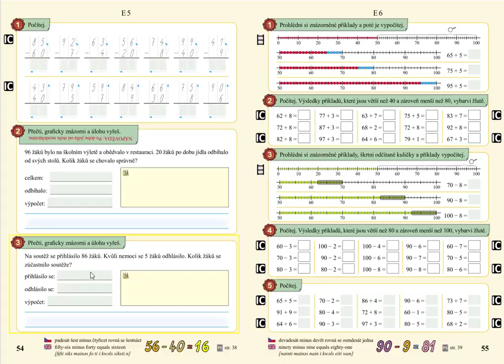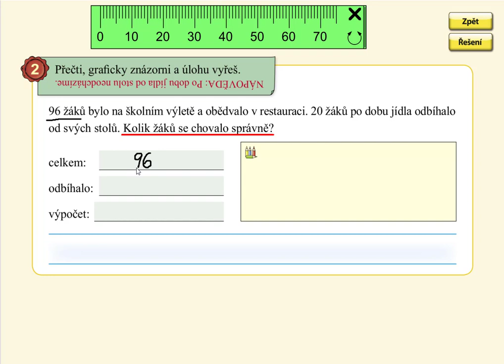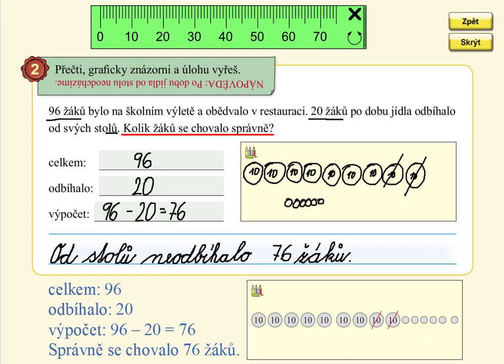Slovní úloha v oboru 0 až 100, MATÝSKOVA MATEMATIKA 5. DÍL - POČÍTÁNÍ DO STA, str. 54, cv.2